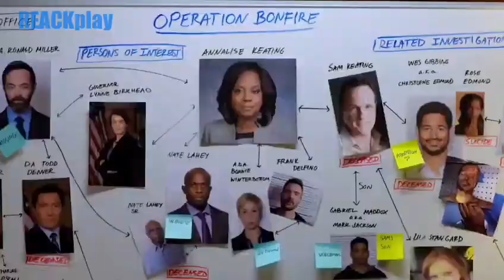Trailer da 6°temporada de Como Defender um Assassino